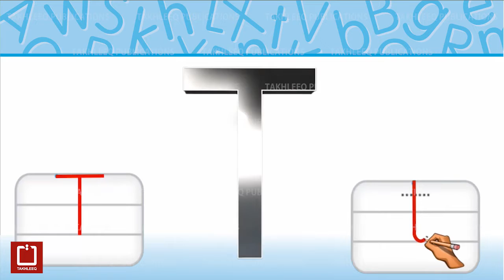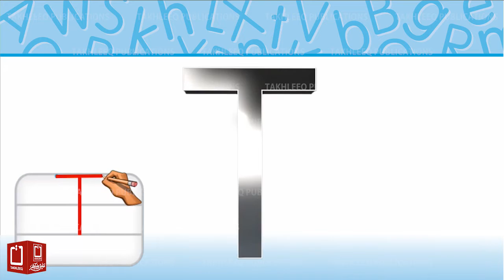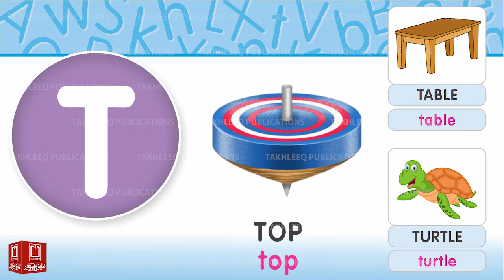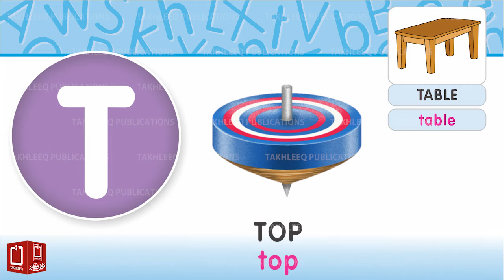English Qaida B | Page 17 | Learning Letter T